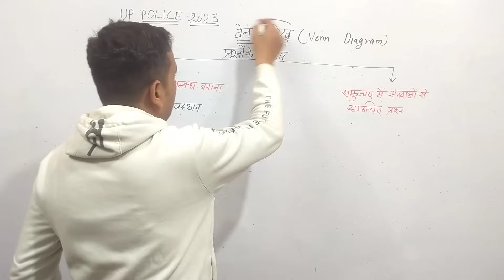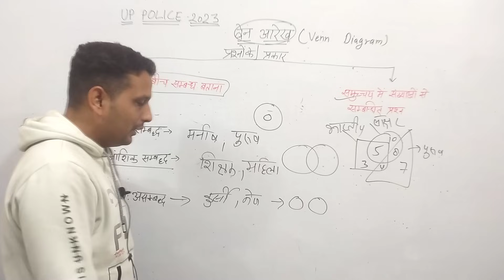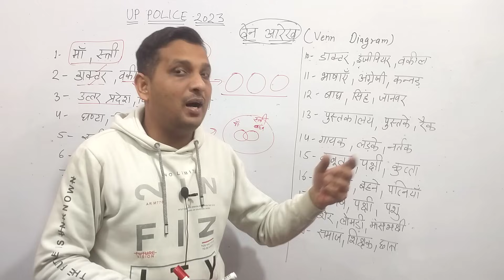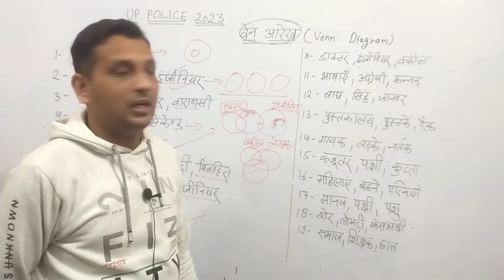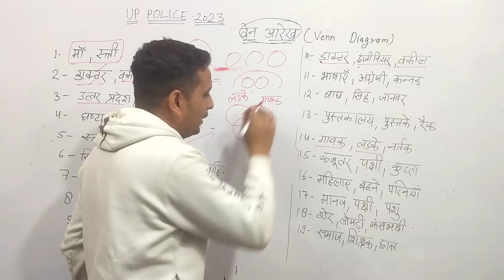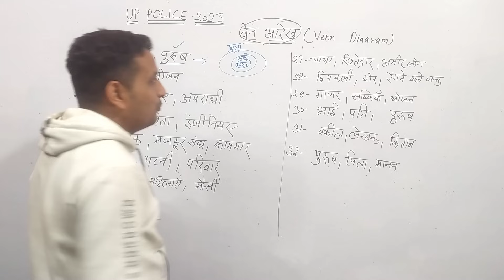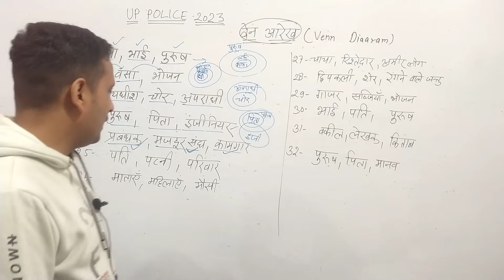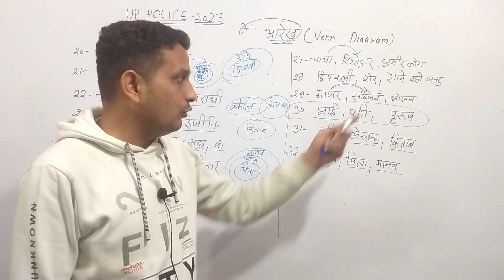||🚨UP POLICE🚔 VENN DIAGRAM वेन आरेख IMPORTANT QUESTION AND SOLUTION 🤗|| UP POLICE REASONING CLASSES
venndiagramreasoning venndiagram by Naveen Shukla

link for UP POLICE COMPLETE REASONING COURSE

# up police constable latest news
# up police constable reasoning classes
#  up police constable vacancy 2023
#  up police constable vacancy kab aaegi
# STUDY CAMP
# STUDY CAMP BY NAVEEN SHUKLA (NN SIR)

# reasoning by NAVEEN SHUKLA (NN SIR)
# resoning full playlist by NAVEEN SHUKLA (NN SIR)
# UP POLICE CONSTABLE NEW VECANCY 2023
# UP POLICE REASONING PRACTICE SET
# UP POLICE REASONING CLASSES 2023
# UP POLICE REASONING CLASSES BY NAVIN SHUKLA (NN SIR)
# UP POLICE NEW VECANCY 2023 AGE RELAXATION
# UP POLICE CONSTABLE PREPARATION WITH NAVEEN SHUKLA (NN SIR)
# UP POLICE CONSTABLE TRAINING SALARY
# UP POLICE PAC CONSTABLE SALARY
# UP POLICE HEAD CONSTABLE SALARY
# UP POLICE CONSTABLE IN HAND SALARY 2023
# UP POLICE STUDY CHANNEL
# UP POLICE CONSTABLE PREPARATION WITH NAVEEN SHUKLA
# UP POLICE CONSTABLE GK GS WITH NAVEEN SHUKLA (NN SIR)
# NAVEEN SHUKLA (NN SIR)
# NAVEEN SHUKLA (NN SIR) UP Police reasoning
# UP CONSTABLE KI SALARY KITNI HOTI HAI
# REASONING CRASH COURSE PLAYLIST BY NAVEEN SHUKLA (NN SIR)
# UP POLICE CONSTABLE FACILITIES BY NAVEEN SHUKLA (NN SIR)
# REASONING COMPLETE MATCH WITH CHAPTER WISE WITH NAVEEN SHUKLA (NN SIR)
# POLICE KI TAIYARI KAISE KAREN
# BEST BOOK FOR UPP
# reasoning
# study
# up
# reasoningtricks
# NAVEEN SHUKLA SIR ON STUDY CAMP
# up police constable vacancy kaise hoti hai
# study camp
# study camp by Nn sir
# reasoning by Nn sir
# resoning full playlist by Nn sir
# study camp
# up police mein reasoning kya kya poochha jata hai
# reasoning
# study
# up
# up police constable vacancy details
# up police main कौन-कौन sa chapter poochha jata hai
# reasoning by Navin Shukla sir (nn sir))